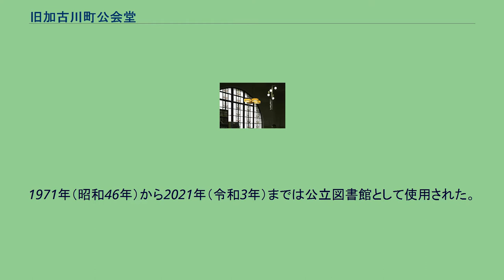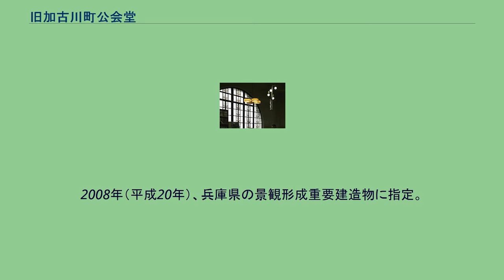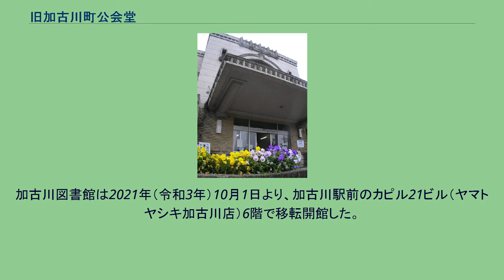旧加古川町公会堂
景観形成重要建造物等_(兵庫県指定)
旧加古川町公会堂（きゅうかこがわちょうこうかいどう）は、日本の兵庫県加古川市加古川町木村に所在する昭和前期の近代建築。
1971年（昭和46年）から2021年（令和3年）までは公立図書館として使用された。
元兵庫県営繕課長の置塩章が設計した西洋建築で、1935年（昭和10年）に加古川町公会堂として竣工した。
完成当時は演劇や各種の講演会が開催され、地域の文化において中心的存在であった。
アールデコ風の幾何学模様にデザインされたステンドグラスの大アーチ窓や側面の連続アーチ窓、スクラッチタイル張りの1階正面部分に大きな特徴がある。
1971年（昭和46年）から加古川市立図書館の本館として利用されて来たが、1987年（昭和62年）に開館した平岡町の加古川総合文化センター図書館が2006年（平成18年）の組織再編で新たに市立中央図書館となり、旧公会堂の本館が加古川町地域の分館「加古川図書館」として中央図書館の配下に置かれる「主従逆転」が行われた。
市内にはこの2館の他にウェルネスパーク図書館、海洋文化センター図書室が設置されているが、例規上は中央図書館と加古川図書館の2館が「加古川市立図書館」を構成しており、他の1館1室は別個の条例が設置根拠とされる。
2008年（平成20年）、兵庫県の景観形成重要建造物に指定。
1944年（昭和19年）には、三島由紀夫が公会堂の横にある松の木のそばで徴兵検査を受けたことでも知られており、この松は当時と変わらない枝ぶりで現存している。
半自伝的小説の『仮面の告白』には、この時の様子が描かれる。
田舎の隊で検査をうけた方がひよわさが目立って採られないですむかもしれないという父の入知恵で、私は近畿地方の本籍地のH県で検査をうけていた。
農村青年たちがかるがると十回ももちあげる米俵を、私は胸までももちあげられずに、検査官の失笑を買ったにもかかわらず、結果は第二乙種合格で… — 三島由紀夫『仮面の告白』 三島が公会堂で徴兵検査を受けたという事実は公文書から確認されている。
第二乙種合格は、いわば補欠要員であった。
小説では、召集令状が届くまでの心の動きは描かれていないが、しばらくは「伝手を使ってでも少しでも早く入営時期を知らせてほしい」「至急村役場へ照会を乞ふ。何とか手を廻せばわからぬ筈無之候（はずこれなくそうろう）」と切羽詰まった様子を両親に書き送るなど、召集の不安を抱えながら日々を過ごしていた。
三島はこの当時、勤労動員で群馬県の工場に滞在中であり、いきなり召集令状が届けば、期日によっては直接、入営先に向けて出発しなければならない可能性もあったため、東京に住む家族に会えないままに召集されることを極度に恐れていたといわれる。
内装のステンドグラス 加古川町公会堂と同時期に近隣で建てられた加古川町役場や加古川第一尋常高等小学校（現・加古川市立加古川小学校）などの近代建築はいずれも後年に取り壊されて現存していないため、その稀少性が評価されており2015年（平成27年）には日本建築学会近畿支部が加古川市に対し「戦前に建てられた歴史的・文化的価値の高い施設」として保存を要望している。
しかし、加古川市では旧公会堂が築80年以上を経過し耐震強度不足や雨漏りが問題となっているのに加え、市内の公共施設再配置計画策定と時期が重なったことを理由として耐震補強工事の実施には否定的な姿勢を採っている。
加古川図書館は2021年（令和3年）10月1日より、加古川駅前のカピル21ビル（ヤマトヤシキ加古川店）6階で移転開館した。
旧公会堂は図書館移転後も当面は書庫として利用するものの、保存に関しては「解体も選択肢だが、（保存に）強い思いを持っている人がいることも分かっている。慎重に話し合いたい」としつつも白紙状態とされている。
玄関部分